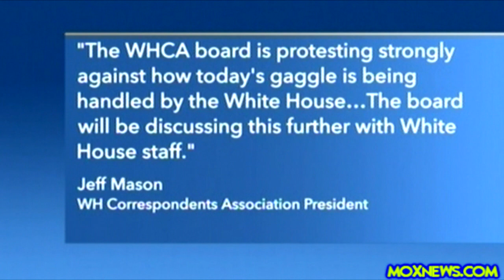Sean Spicer Asked About Not Allowing CNN Into Press Event At White House